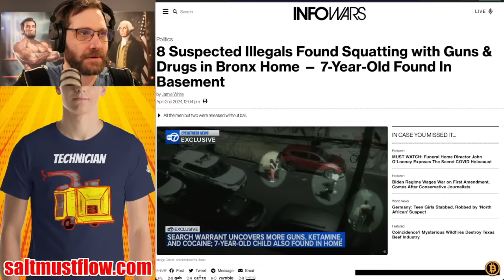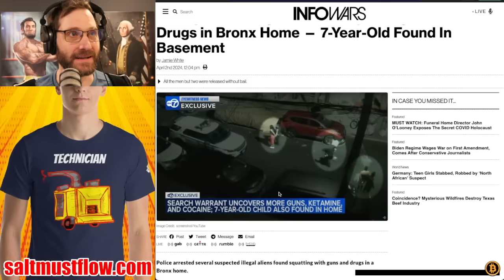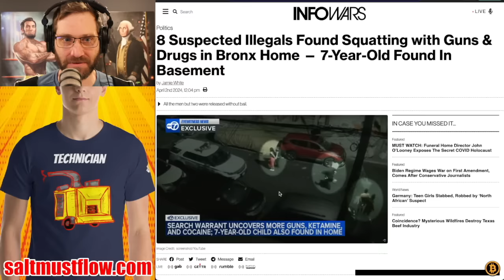8 Suspected Illegals Found Squatting with Guns & Drugs in Bronx Home